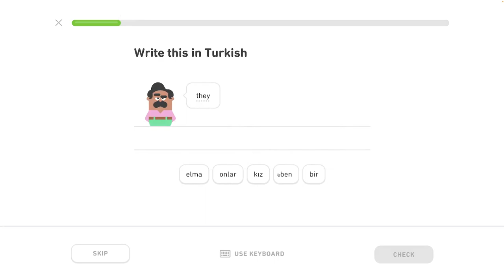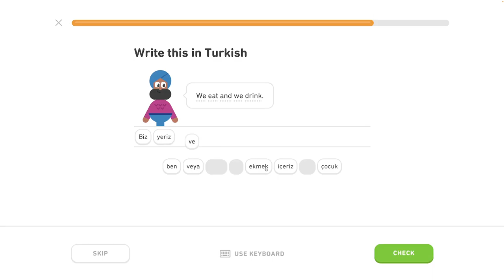🐫 1 - Rozhovor o jedle a nápojoch 4/5 - Turecky s Yetim II